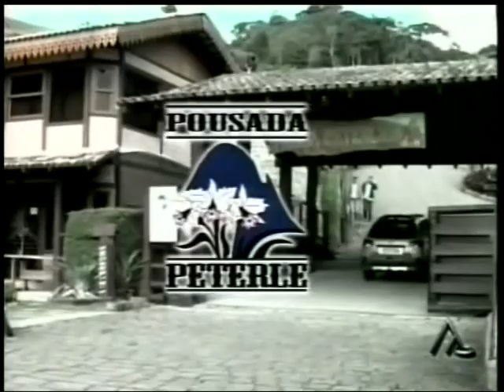Artista Plástica Clores Lage